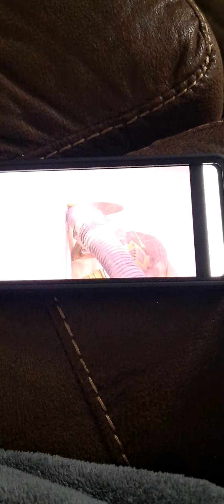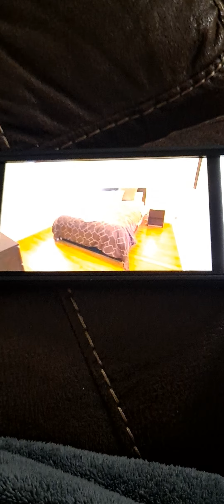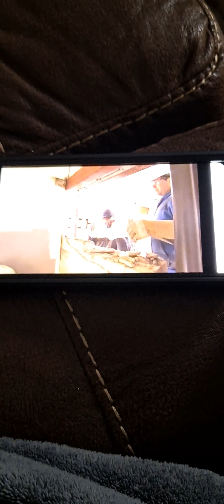Reno vs relocate